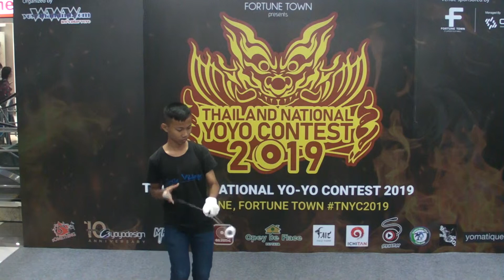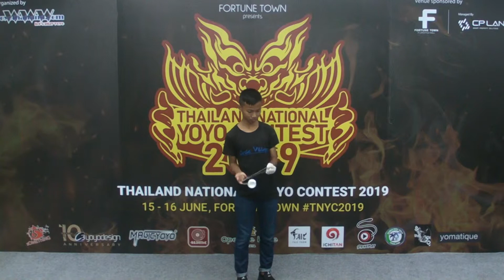SANY0004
Thailand National Yo-Yo Contest 2019 - Prelim